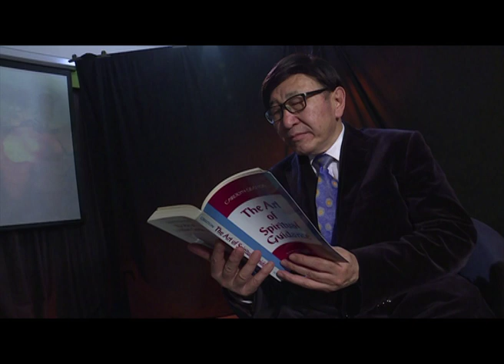屬靈教室:梁燕城博士- ISIS的再思@創世電視節目介紹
昔日西方文化興起，今天中東亂局，兩者有甚麼關係?我們有沒有能力去改變？梁燕城博士透過歷史演變，追溯恐怖主義的根源。

3月8日、3月15日
首播﹕星期二  晚上10時30分
重播:   星期三 下午3時30分
            星期六 上午10時